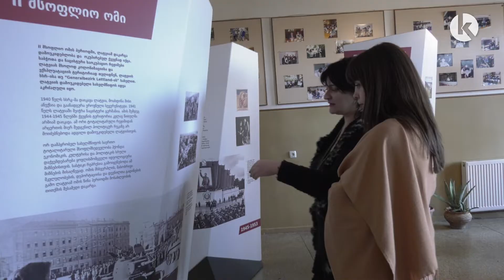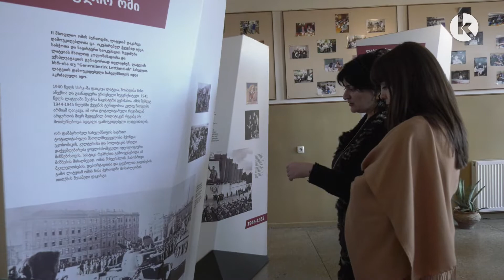თელავს ლატვიის ელჩი სტუმრობდა